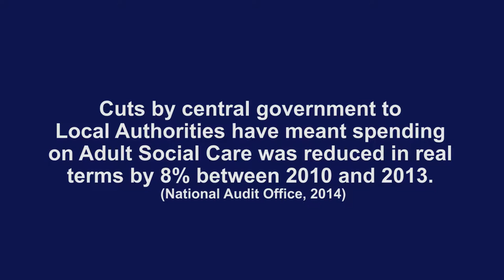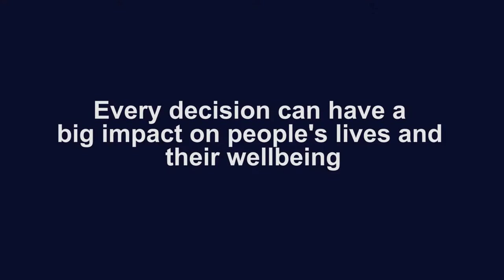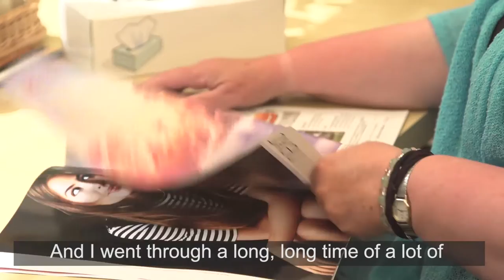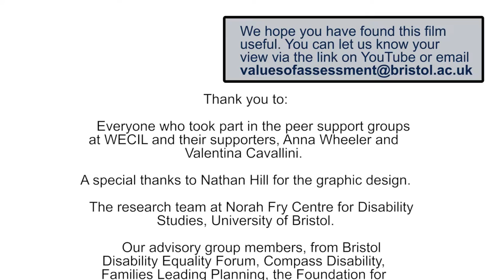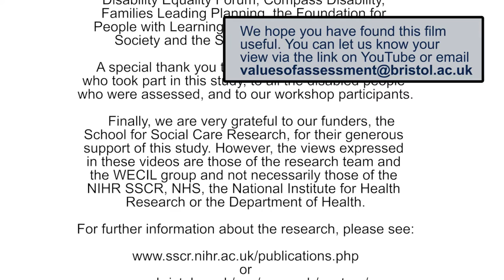Values of assessment study - Making decisions: People, agencies, and priorities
The Values of Assessment research study was carried out by the Norah Fry Centre for Disability Studies, in partnership with West of England Centre for Inclusive Living​ ​(WECIL)​ from October 2014 to May 2016. Members of Bristol Disability Equality Forum also took part in the research and filming.

The film was made by Moore Lavan Films​ and we are grateful to ​them ​and everyone who agreed to take part​ and gave their​ time to take part in the study. This research was funded by the School for Social Care Research (part of the National Institute of Health Research) although the views expressed in these videos do not necessarily reflect their views.

We would love to know what you think about the films​, ​and how you have used them​. ​For more information about the study, and to send your feedback, please visit: